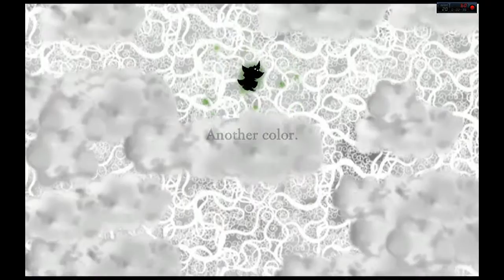Nihilumbra: Part 2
Everything I love is swallowed by the void